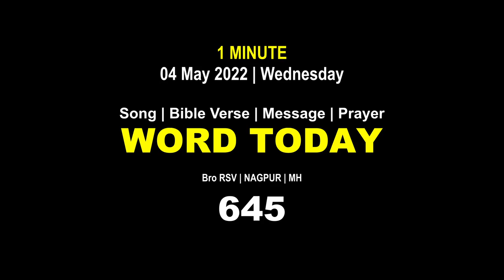Word Today-645 | Bro RSV | One-Minute Video Message (Malayalam) | 04 May 2022